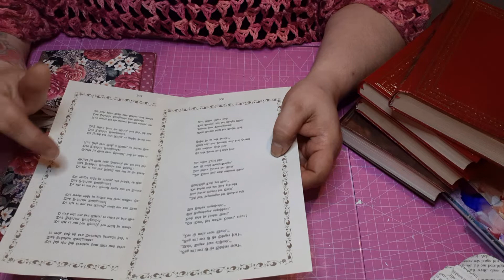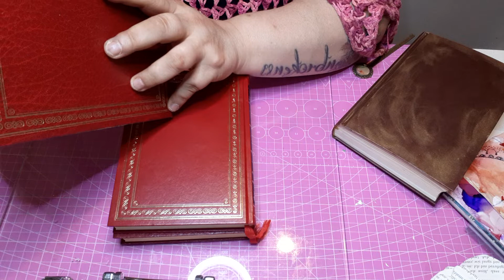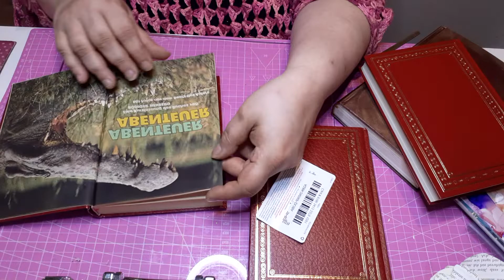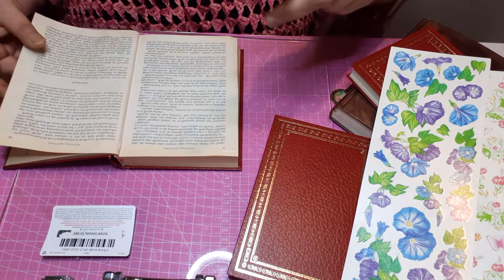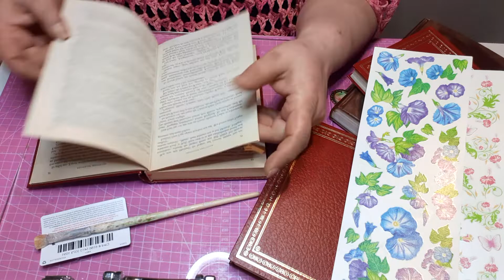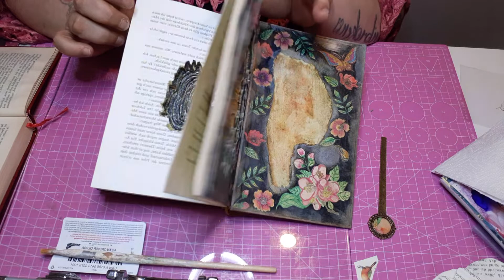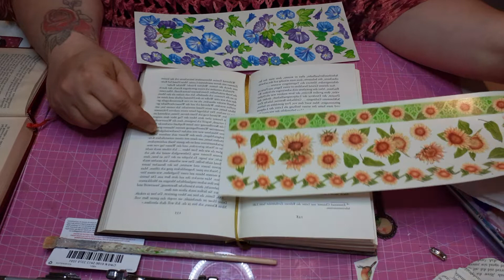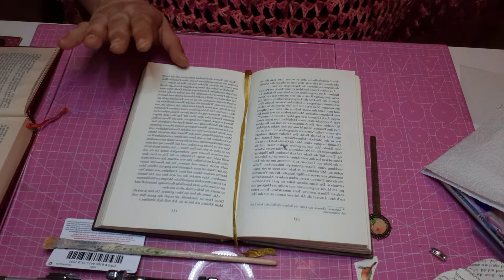Mein 🎁von Petra Lemie und kleine bastelrunde!